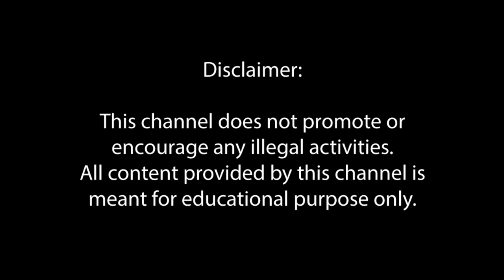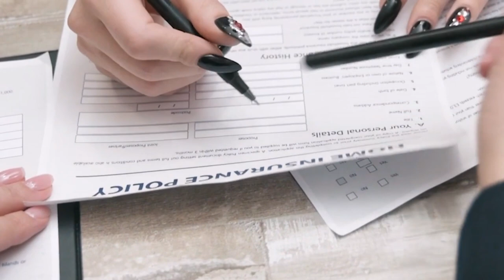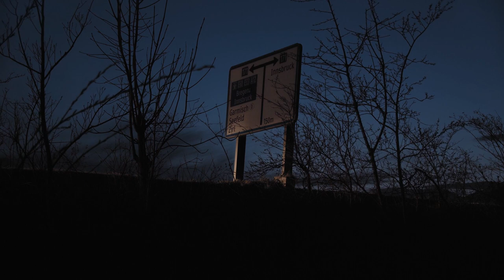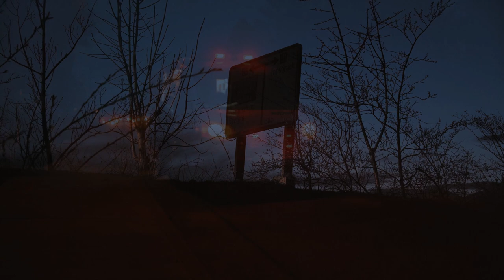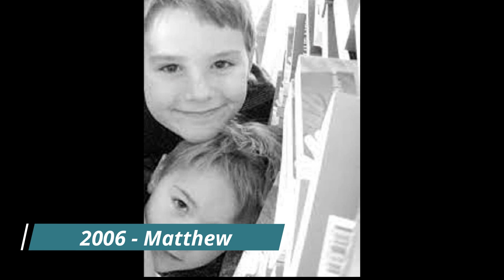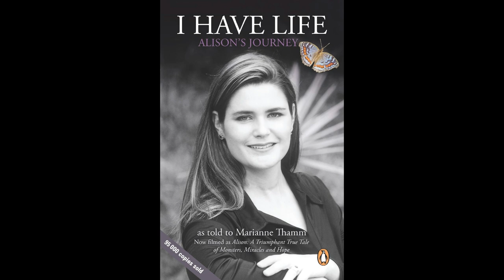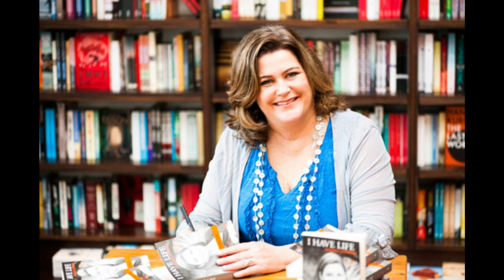MONSTERS - ALISON BOTHA - Case 83 URDU HINDI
Alison Botha Ki Kahani